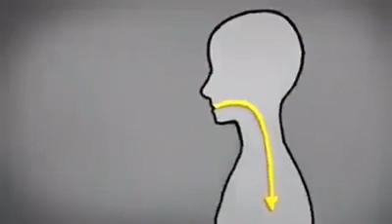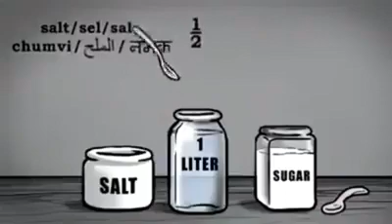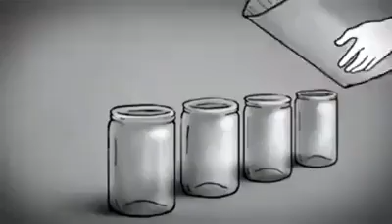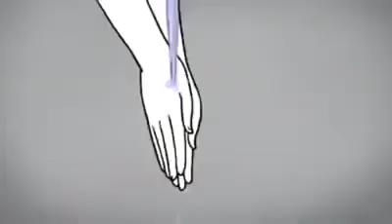Cleanliness Is The Key of Happiness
Clean Place, Swatch Place, Hygiene